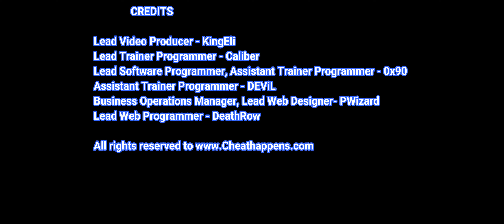Hi-Fi RUSH Trainer Cheats